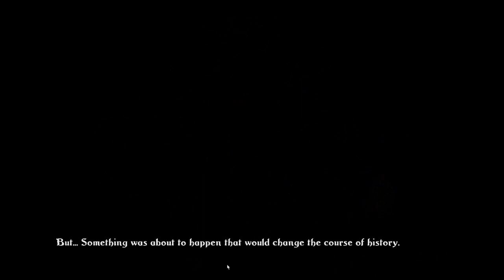Czech Let's Play Trine Part 1 (1/2)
Odhaluji tajemnou hru T